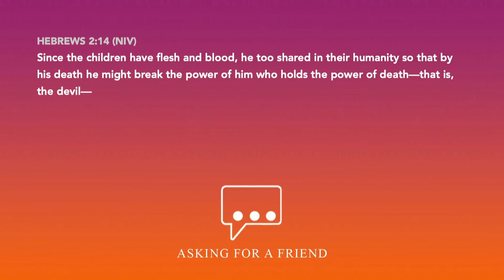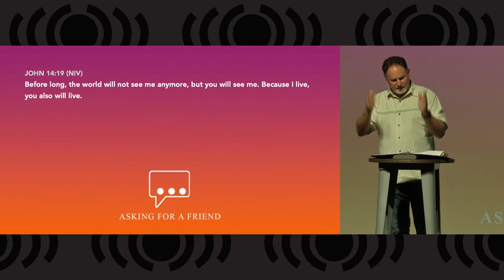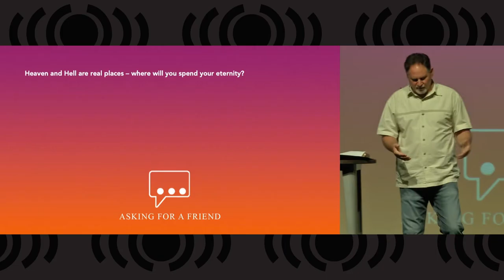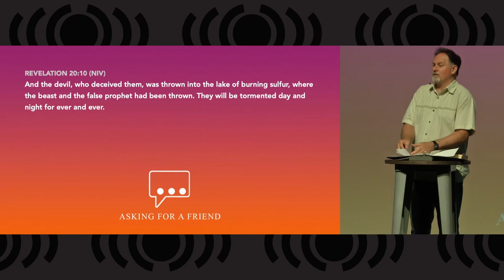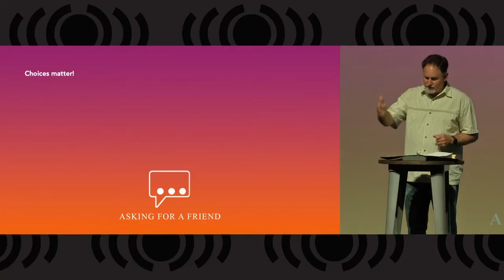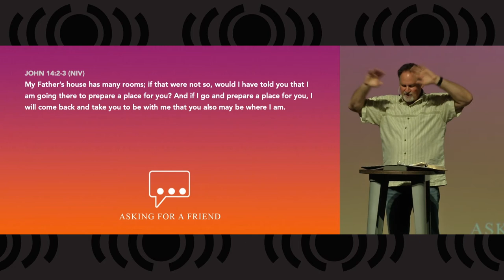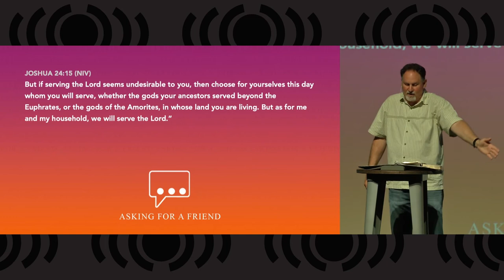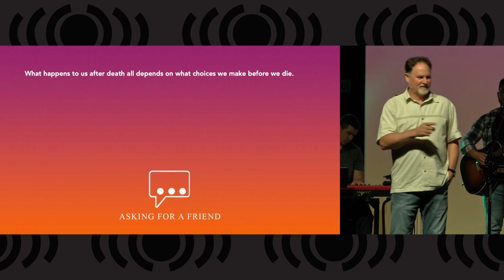5. Asking for a Friend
Today Pastor Brian Hamilton returns to ACC for a visit to deliver the next set on in our Asking For A Friend series.  Today’s message asks whether heaven and hell are real places.  Pastor Brian will show us the biblical and historical evidence that heaven and hell are, indeed, very real, and the direction we take is entirely within our choice.